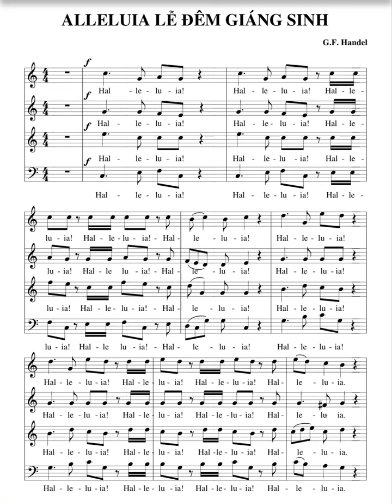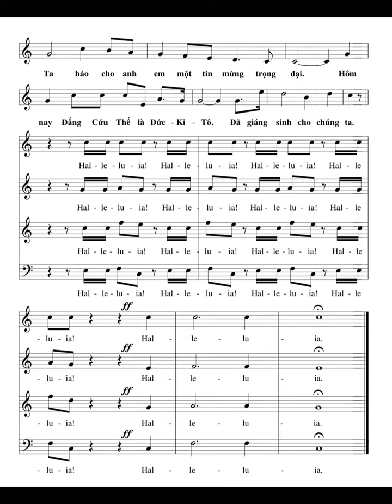Alleluia Lễ Đêm Giáng Sinh. G.F HANDEL